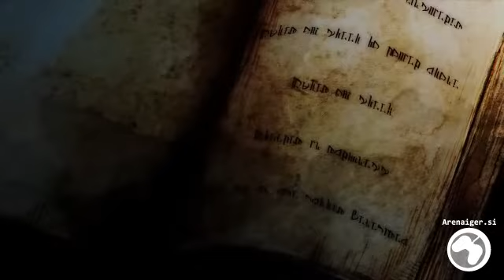Tactics Ogre Let Us Cling Together Launch Trailer